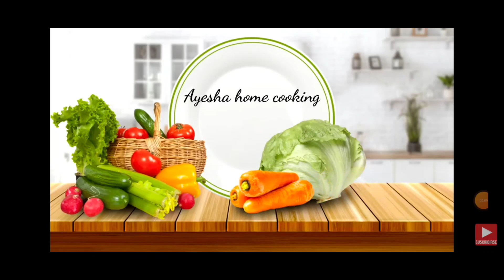Chicken Afghani gravy // Restaurant-Style// Ayesha K Lazeez Pakwan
Chicken Adgani aise recepi instant banayo and zaika humesa yaad raheafgani chicken#hara chicken#haea masala chicken#Restaurant-Style chicken#pakistani chicken Afghani thick chicken gravy#fry chicken gravy#chicken recipe#hara masala chicken#green chicken recipe#chicken recipes#chicken gravy recipe#how to make chicken gravy#spicy chicken gravy#chicken recipes for dinner#chicken gravy in tamil#spice eats chicken recipes#chicken curry#how to make chicken curry#chicken curry indian style#chicken curry recipe#